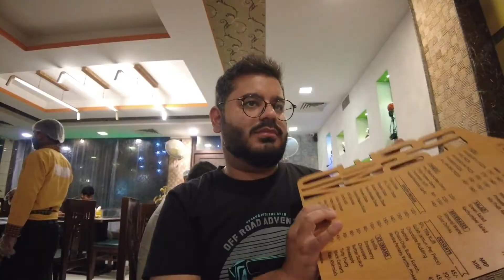Happy Birthday Neetu Bhabhi | Riddhi Siddhi, Bheem Nagar Gurgaon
Neetu Bhabhi's Birthday is Celebrated at Riddhi Siddhi, Bheem Nagar Gurgaon
Riddhi Siddhi is the family restaurant, it serves really tasty food and known for its service

I, Aman Sachdeva is a content creator at YouTube channel Gurgaonwale YouTube is my passion. I love sharing views, opinions, experiences and thoughts with other people and YouTube is the best platform to do that.
I have a bunch of Assorted Videos, I don't want to get stick to one thing. Always try something new, I Love Experiments Everyday is a surprise for me as well as for you Always consider me as a Noob If you like my content and videos then don't forget to hit the SUBSCRIBE button.